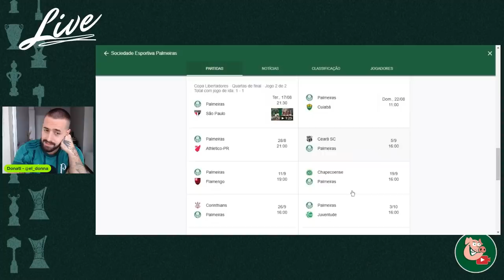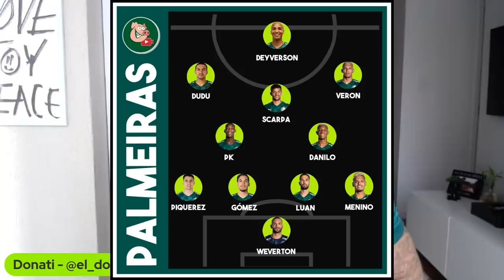Essa seria a minha escalação contra o Atlético-MG. Monte a sua!